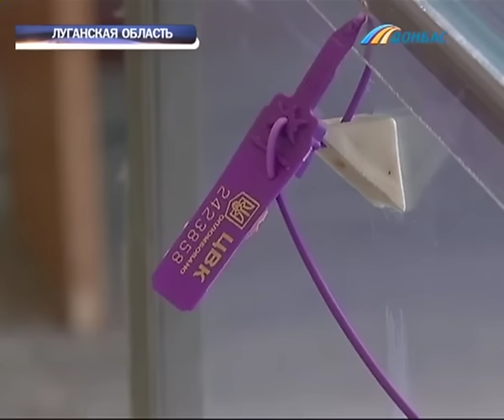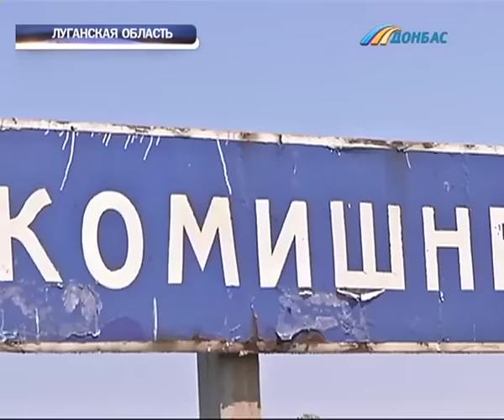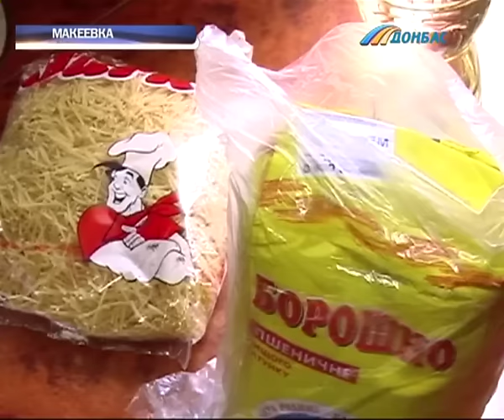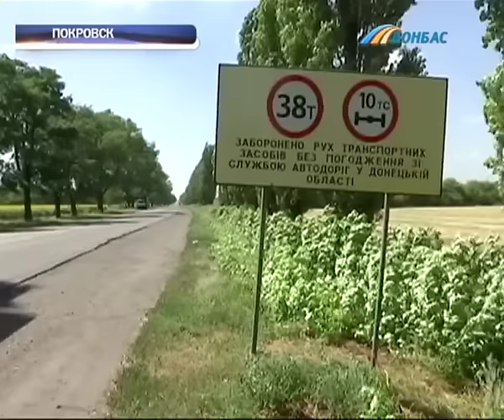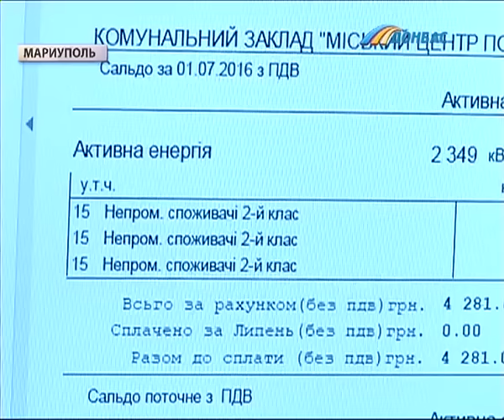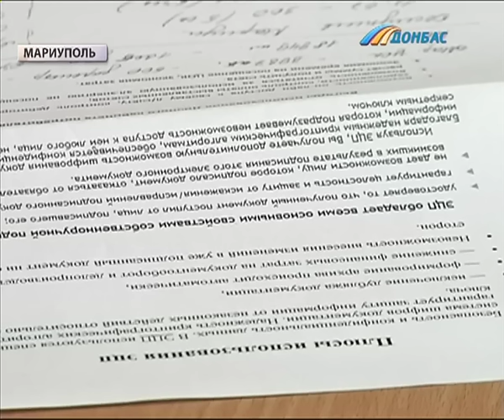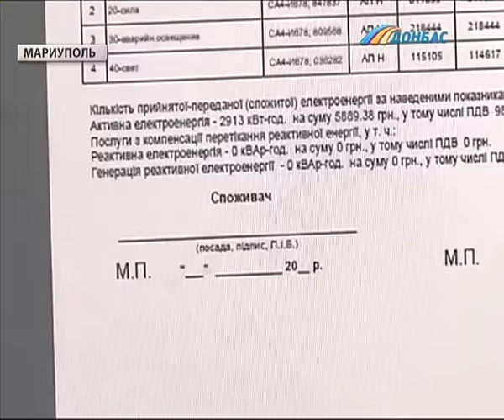Выпуск новостей от 18 июля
Выпуск программы "Время новостей Донбасса" от 18 июля.